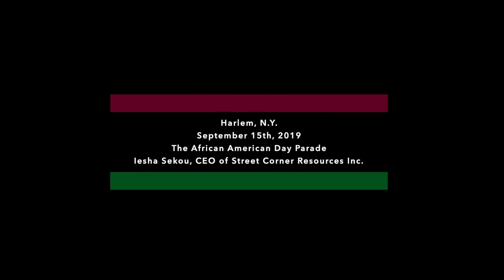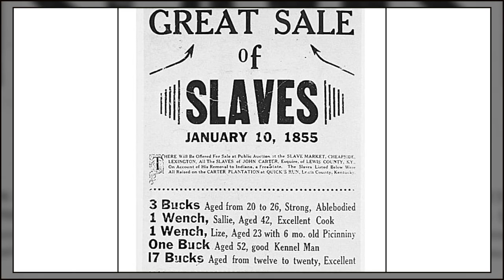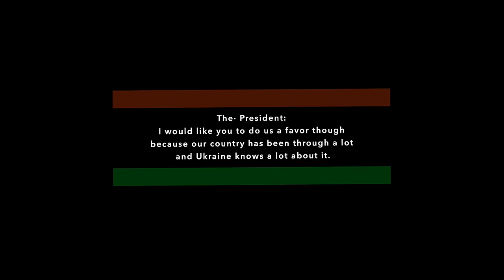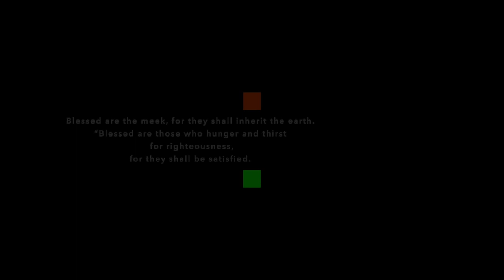Reparations and the African American Vote HD 1080p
Politicians clumsily stumble around trying to find that delicate balance between getting the Black vote and holding on to the White vote.